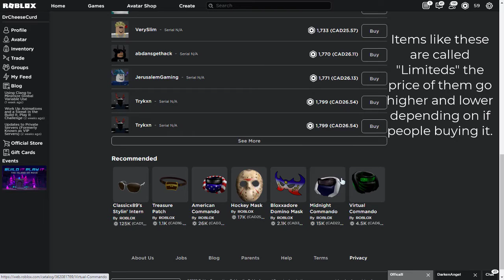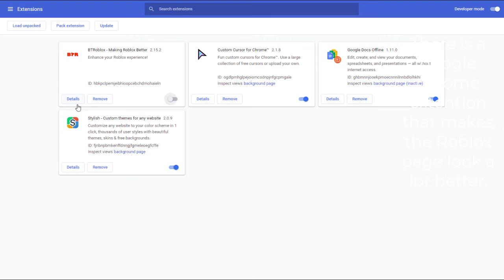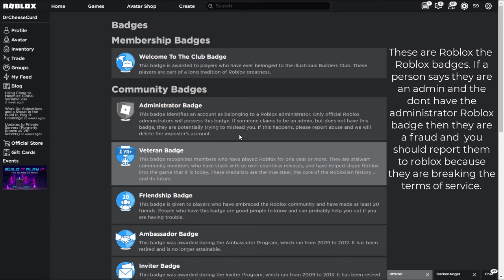5 Facts about Roblox!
In this Roblox video I tell you 5 cool fact about roblox you probably did not know!

This content is made for 13+ viewers.